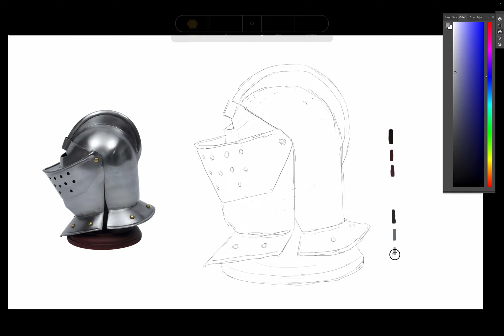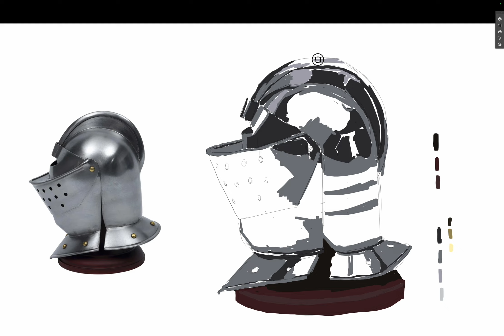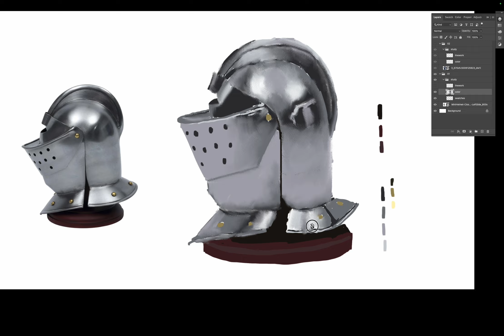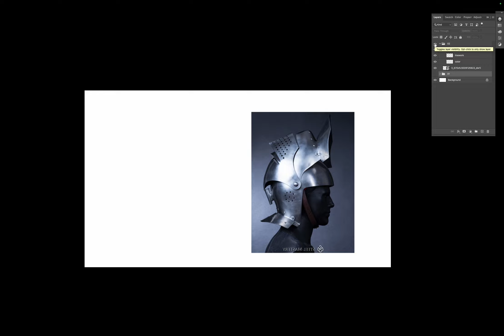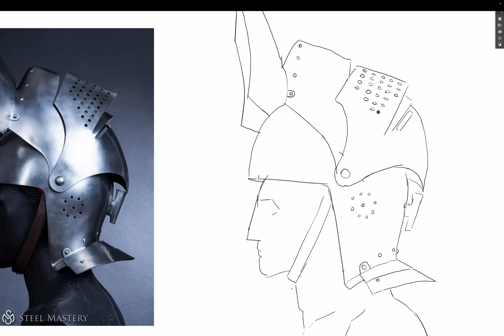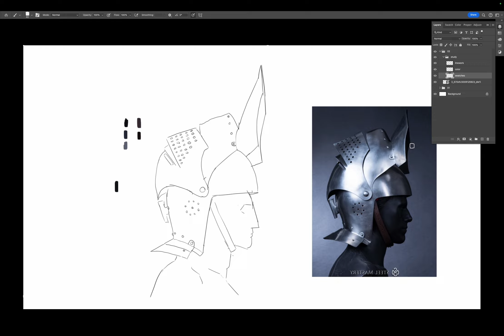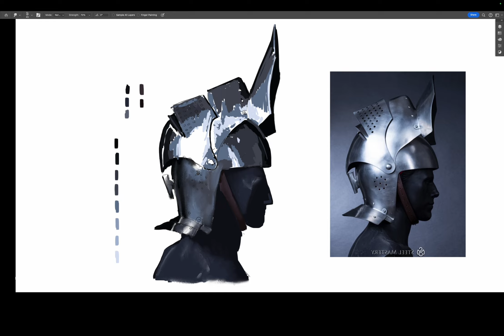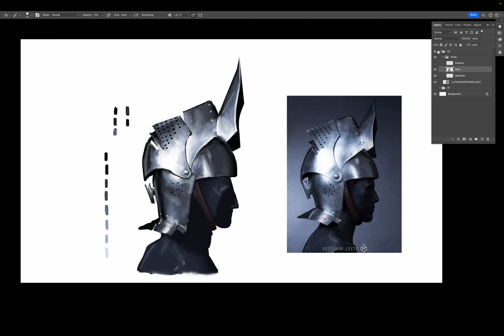Medieval Helmet Studies 🤺 🖼️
This video is a brief timelapse of a material study session of two medieval helmets ( 30 minutes each ).